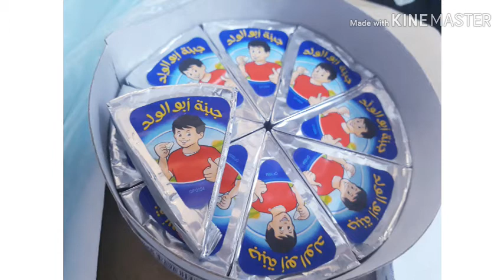Sumbusa by spreadable cream cheeze